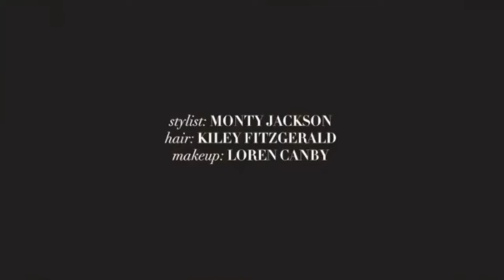Mckenna Grace's recent photoshoot